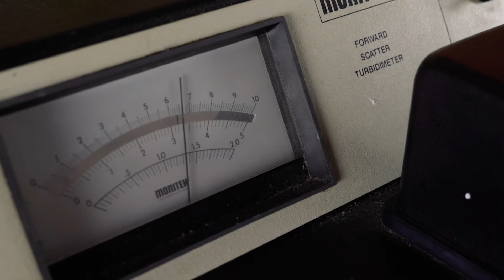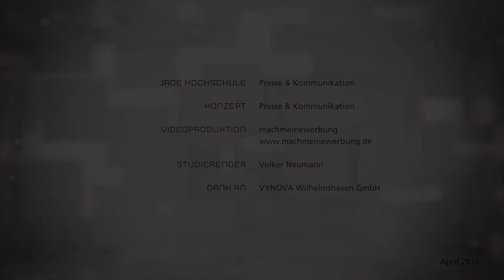Online-Studiengänge der Jade Hochschule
Wer nebenberuflich oder in der Betreuungszeit von Angehörigen studieren möchte, für den bieten die Online-Studiengänge der Jade Hochschule ein vielfältiges Angebot, um sich selbst weiter zu qualifizieren.